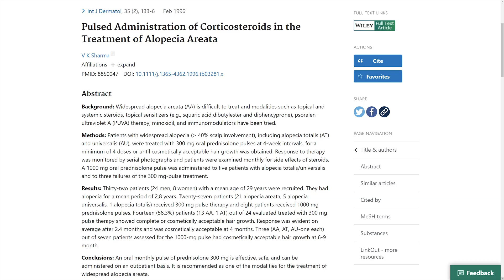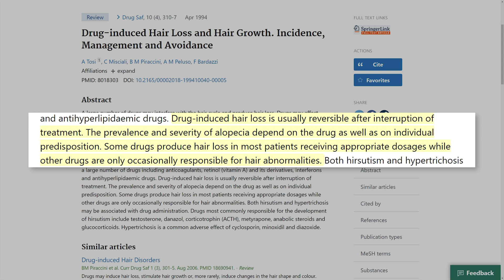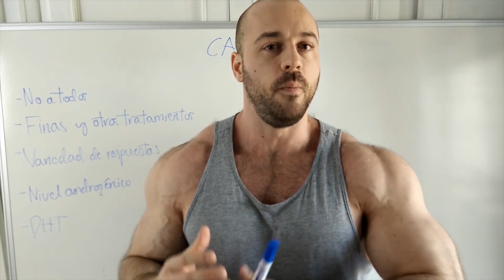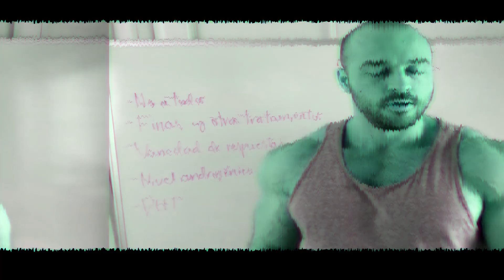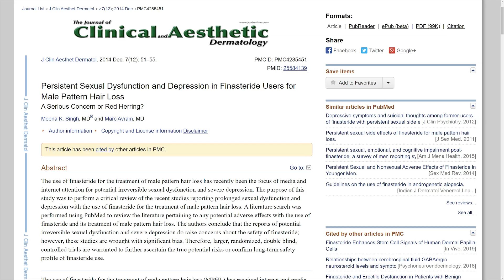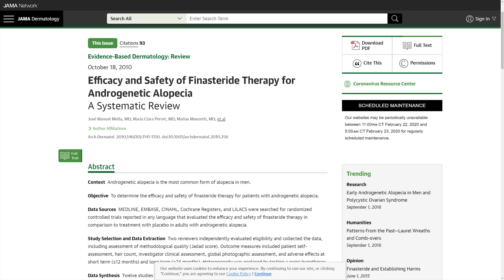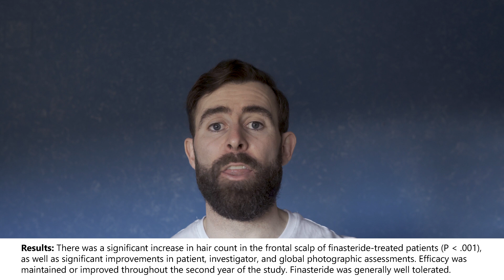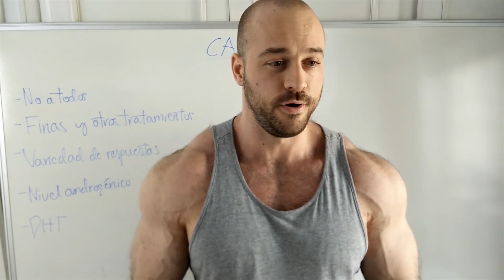Villano Fitness Vs Finasteride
Este es video en respuesta a un vídeo publicado por Villano Fitness sobre los efectos del consumo de finasteride. En este vídeo Villano Fitness trata el tema de los efectos de consumir hormonas en el pelo, qué hormonas son más seguras para reducir el riesgo de alopecia y sobre todo hace una recomendación muy interesante sobre qué tipo de finasteride recomienda utilizar.

𝗖𝗼𝗻𝘁𝗲𝗻𝗶𝗱𝗼
0:00 - Intro
0:34 - Alopecia y química
3:29 - ¿Finasteride tópico?
5:54 - Efectos secundarios de finasteride
9:03 - ¿Qué dice la ciencia?
12:17 - RU-58841
13:40 - SARMS
14:33 - Conclusiones

Saw Palmetto:
Champú anticaída con Cafeína y Saw Palmetto (sin parabenos, siliconas ni sulfatos):
Dermaroller:
0,25mm | 0,50mm | 1,00mm | 1,50mm